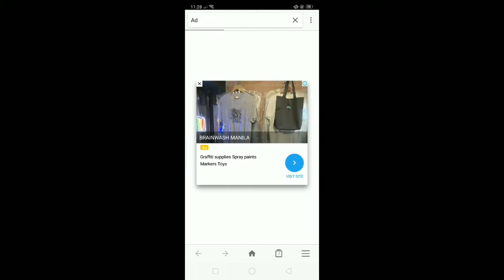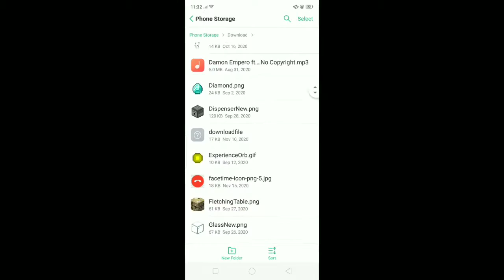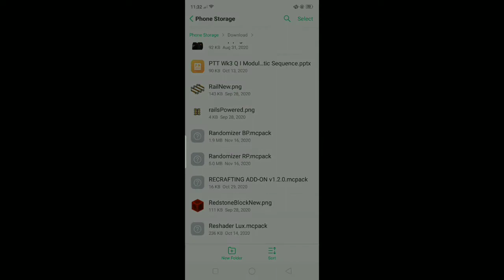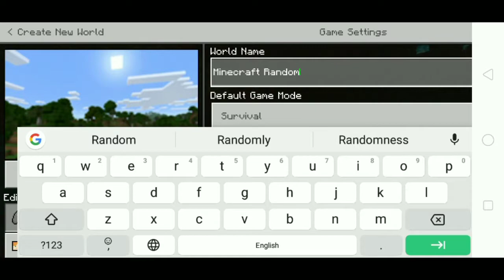MineCraft World Randomizer Download | Minecraft World Block Randomizer Bedrock | JohnLenbert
Minecraft Bedrock World Randomizer

Source: EVERYSING APP